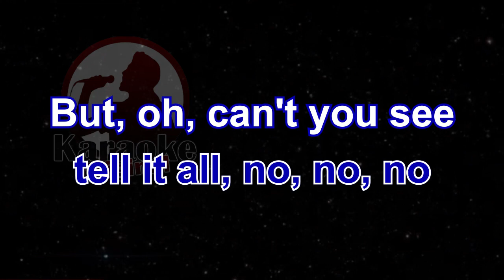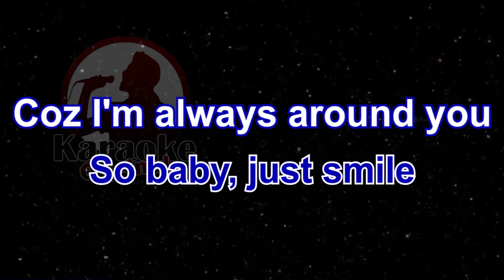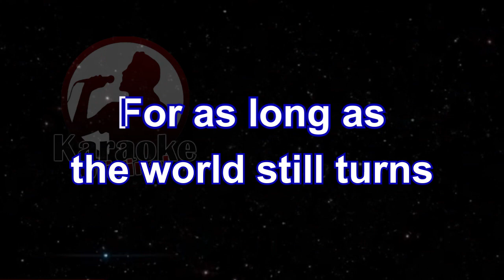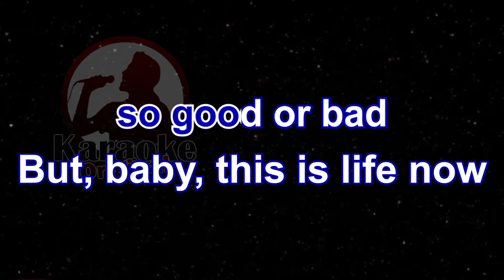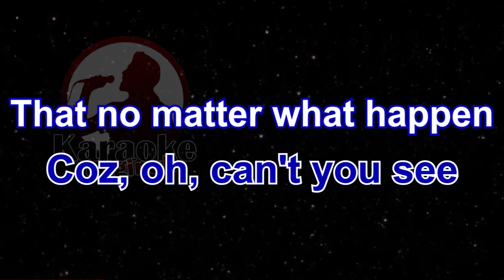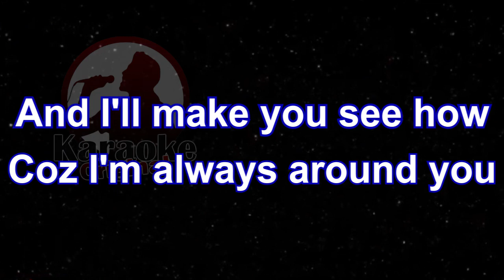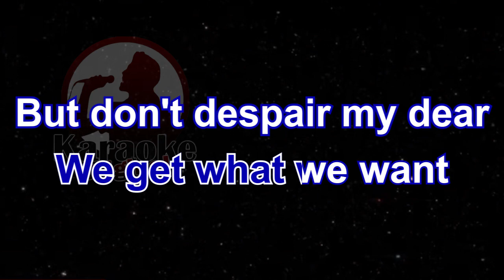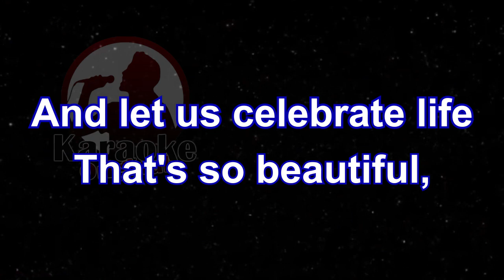Rainbow Karaoke [South Border] Rainbow Karaoke Original